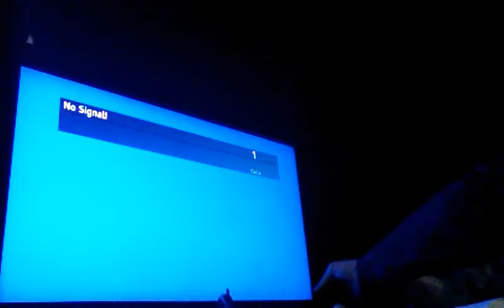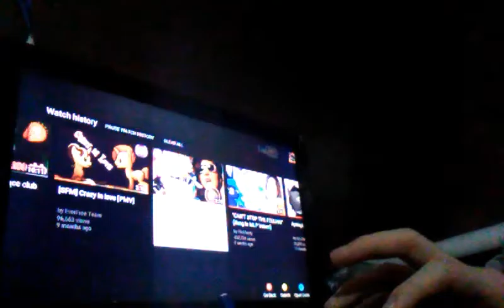190 Subs video Thanks everyone